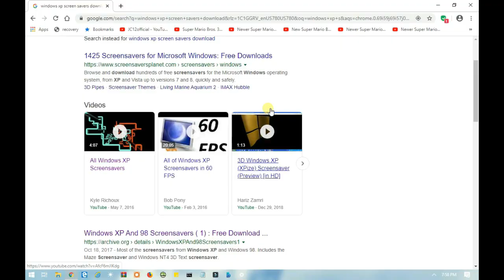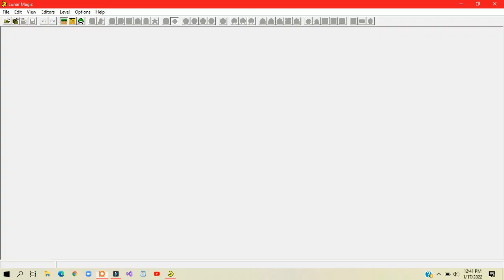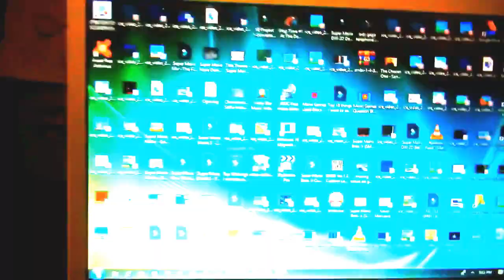2023: The Year of Omega - Trailer 2 (For 10th Anniversary on YouTube)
My 10th anniversary on YouTube is right around the corner. So I will be making special videos for it.

- Super Mario Bros. X Forums: OfficialJC12